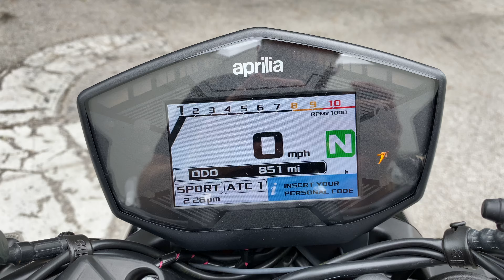2019 Aprilia Shiver 900 in Black DEMO Model Walk Around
is available at Euro Cycles of Orlando, located at 8901 Futures Drive, Orlando, FL 32819